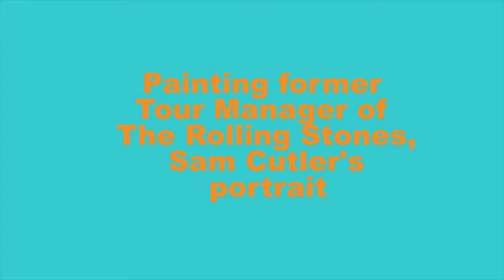Jamie Preisz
Jamie Preisz is not afraid to push the boundaries in his art. Each painting and body of work a new challenge. I recently went to his studio in Annandale to hear more about his influences.